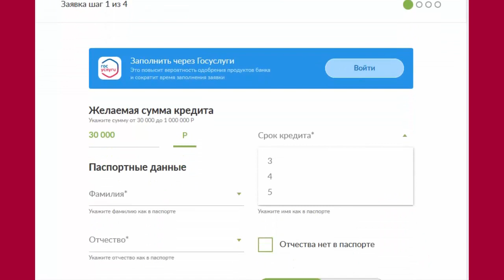Кредит наличными: Банк Русский Стандарт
Банк Русский Стандарт!

Оформите кредит наличными онлайн за 5 минут:
- Быстрое решение
- Без поручителей
- Срок до 5 лет

2014 Банк Русский Стандарт Генеральная лицензия
Банка России № 2289 выдана бессрочно 19 ноября
2014 года